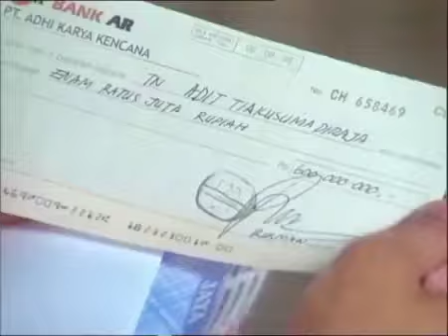Hikmah Season 3 - Episode 31